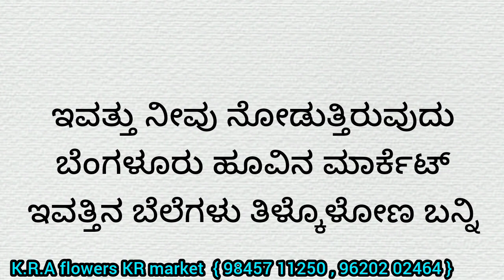Bengaluru flowers market today rate ? 20/10/2023 ಬೆಂಗಳೂರು ಹೂವಿನ ಮಾರ್ಕೆಟ್‌ ಇವತ್ತಿನ ಬೆಲೆಗಳು.?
Bengaluru

 market. Bengaluru

Bengaluru

 rose Bengaluru